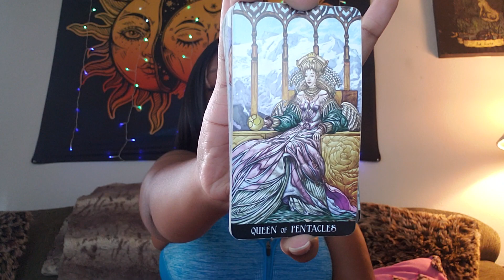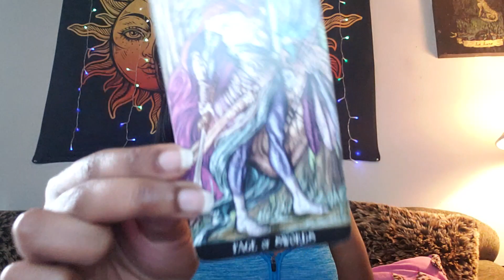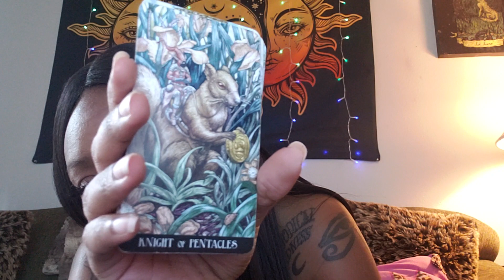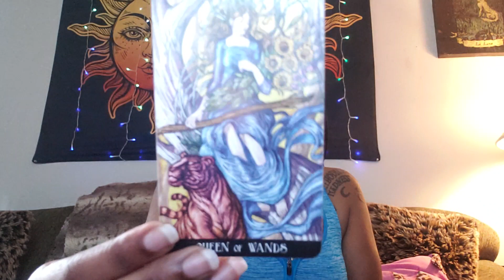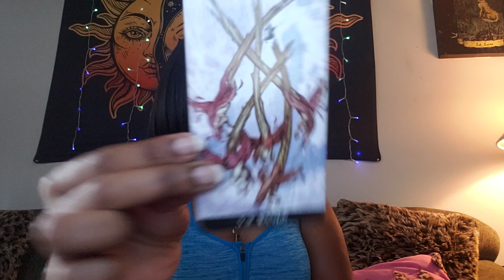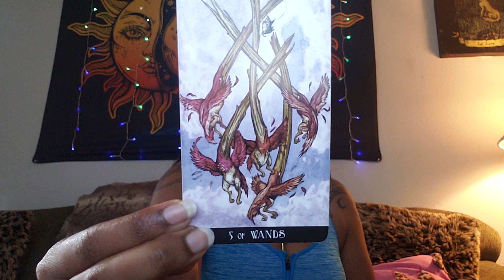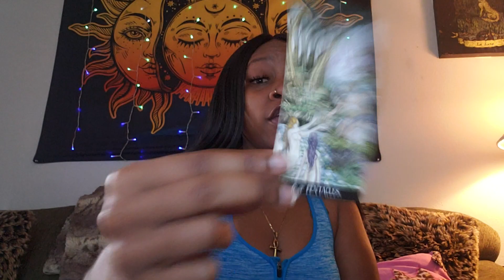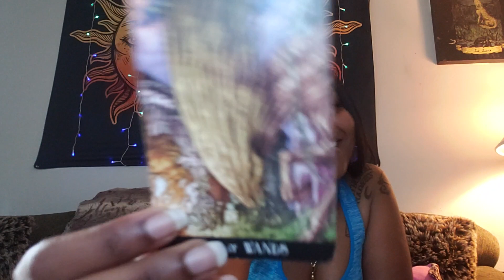Taurus♉: Final ruling in a court case w/ a karmic partner⚖| NOVEMBER MONTHLY READING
☆Sun, Moon, Mercury, Rising, Venus, Mars, Jupiter, North Node/South Node and Saturn placements 💫

•DM @moniquathemyystic on Instagram to grab one! 🔮

•Follow @arisbodyserum on Instagram for organic shea butters!!

•Follow @joharisshoppe on Instagram for spiritual and metaphysical products!!

☆Thank y'all so much for the love and support!